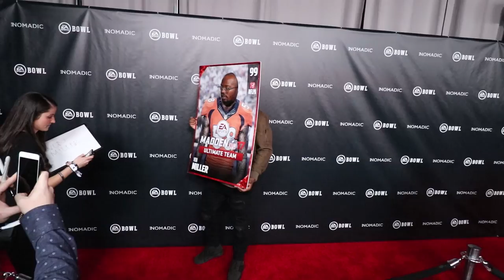NFL EXPERIENCE! CLUB NIGHT WITH NFL PLAYERS - HOUSTON VLOG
WENT TO HOUSTON TO THE NFL EXPERIENCE & CLUB NOMADIC FOR THE MADDEN NFL SUPER BOWL VIP PARTY

Snap: Scomo843

CANON 80D
BLUE YETI